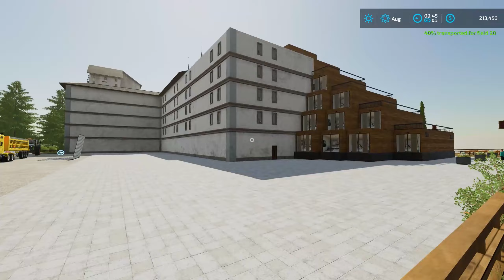Farming Simulator 22-Neverland Map-Timelapse-Ep #14-FS22 Timelapse-Mods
Welcome to Neverland Map Timelapse

Watch:• Cream Blade - Heavenly (feat. Romi) |...

Watch:• Besomorph & Arcando & Neoni - Army | ...

Watch:• Netrum - Colorblind (feat. Halvorsen)...

Watch:• Jim Yosef x ROY KNOX - Sun Goes Down ...

Watch:• Blooom - Be Around | Electronic | NCS...